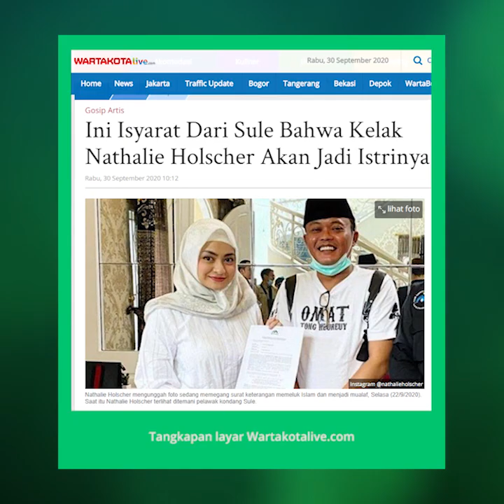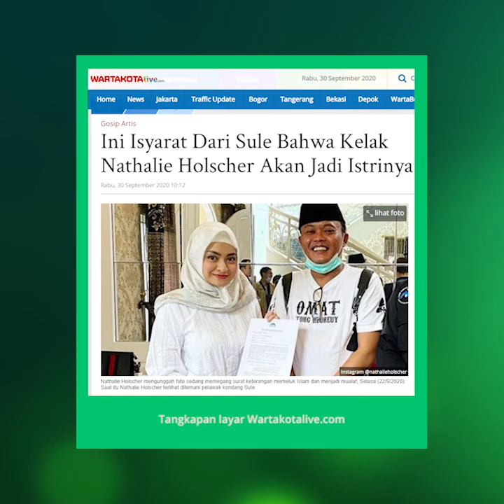Isyarat dari Komedian Sule bahwa Kelak Nathalie Holscher akan Jadi Istrinya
TRIBUN-VIDEO.COM - Sule secara blak-blakan mengaku miliki hubungan khusus dengan Nathalie Holscher.

Bahkan ia mengisyaratkan Nathalie bisa saja menjadi istrinya kelak, pasca bercerai dari Lina Jubaedah.

"Kalau dia tuh menganggap gue sebagai sahabat, teman, kalau sekarang mungkin sudah hubungan, ya mungkin nanti jadi istri," ujar Sule menjawab pertanyaan Andre Taulany dalam YouTube Tema Indonesia, dikutip Tribunnews.com, Rabu (30/9/2020).

Sule pun membeberkan ada ucapan Nathalia Holscher yang akhirnya membuat dirinya jatuh cinta.

"Dia ada kata-kata begini yang membuat aku langsung jatuh cinta sama dia. 'Secerdas-cerdasnya, sepintar-pintarnya perempuan tetap ada di pun dak laki-laki, perempuan ada di bawah laki-laki dan aku akan nurut sama laki-laki, apabila ada laki-laki serius, aku akan lebih serius' gitu katanya," ucap Sule membeberkan.

Selain ucapan Nathalie tersebut yang ternyata sangat menyentuhnya, sifat-sifat Nathalie yang bertanggungjawab membuat rasa cinta Sule terus tumbuh seiring bergantinya hari.

"Dia pekerja keras, orangnya bertanggung jawab, konsisten, kalau sesuatu yang dia ucapkan, A ya sudah A, B ya B, komitmennya kuat. Itulah yang bikin gua sayang banget sama dia," ungkap Sule.

"Terus gue kagum sama dia karena dia pekerja keras dan bapaknya divorce kan dia dan adik-adiknya nggak diurus, dia bertanggungjawab sama adek-adeknya," ujarnya.

Kedekatan Sule dan Nathalie Holscher mulai tercium awak media sejak Nathalie memutuskan menjadi mualaf dan Sule hadir menjadi saksi.

Artikel ini telah tayang di Wartakotalive dengan judul Ini Isyarat Dari Sule Bahwa Kelak Nathalie Holscher Akan Jadi Istrinya,
Editor: Theo Yonathan Simon Laturiuw